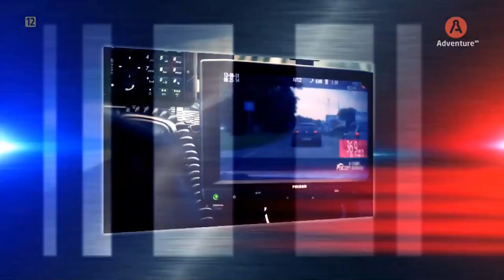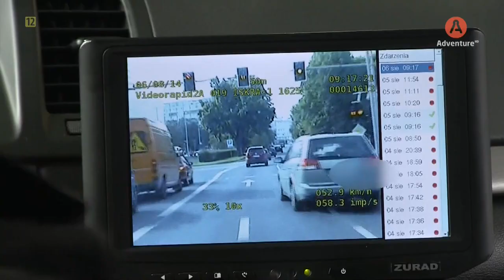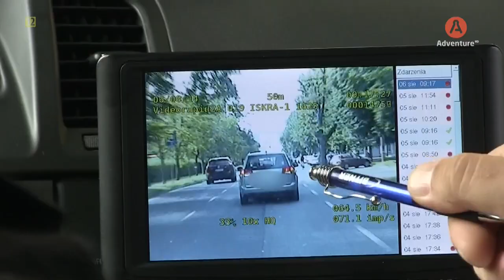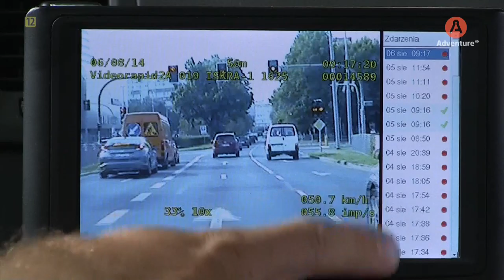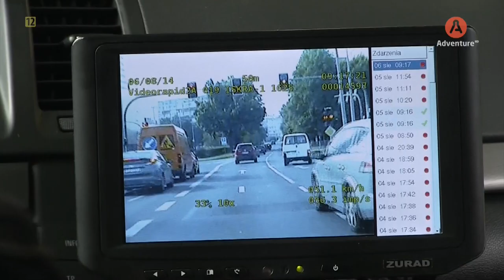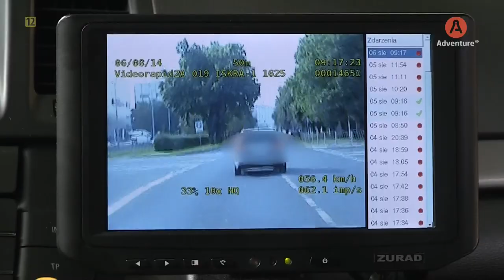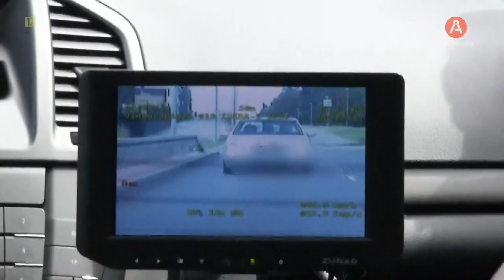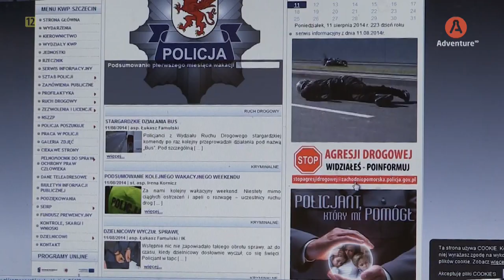Patrol Drogówki [HD] Szczecin 3